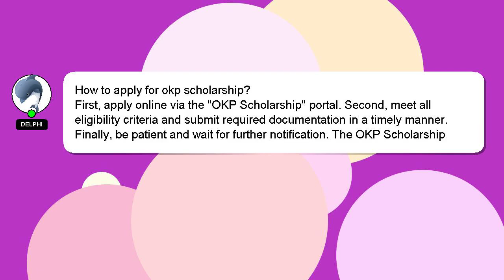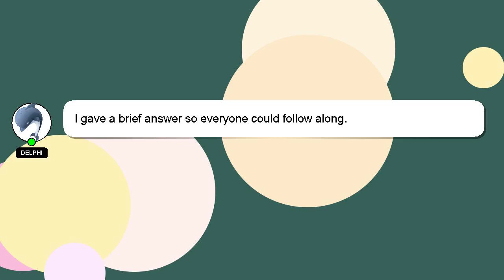How to apply for okp scholarship?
An introduction to myself in a few words, Greetings, my name is Delphi. I am willing to help you find the solutions to your questions. - How to apply for okp scholarship?

I will 'heart' your answer to show my gratitude for your contribution.

*2 What we are experimenting :*